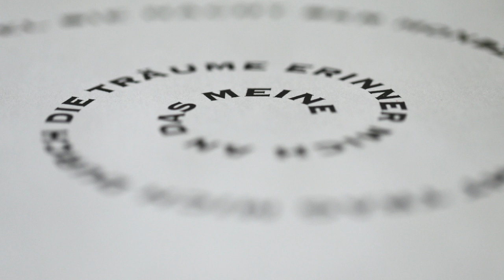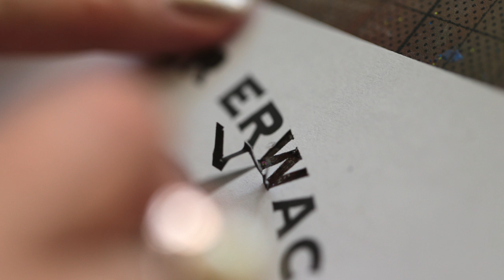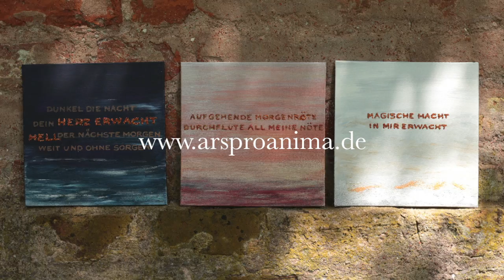Spirituelle Kunst - Segen 💜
Als Mystikerin habe ich mich schon viele Jahre mit der Magie der Worte, Farben und unterschiedlichen Ausdrucksmöglichkeiten beschäftigt. Für mich liegen Magie und Kreativität ganz nah beieinander, sie bedingen sich, sie unterstützen sich, sie sind für mich ein und das selbe￼. In all meinen schöpferischen Prozessen bin ich zu tiefst verbunden mit der Quelle. Aus diesem Zustand heraus lausche ich dem Feld.￼

Die Segen erfüllen meinen Raum und über die Bilder, Farben und Worte können sie auch deinen Raum erfüllen￼. Sie bringen eine heilige heilsame Schwingung mit sich. Sie verankern in dir einen Fokus auf das was sie zu tiefst ausdrücken. So helfen und unterstützen Sie dich deine Wünsche in deinem Leben umzusetzen.￼

Die einzelnen Wörter werden sorgfältig in eine stimmige Form gesetzt. Anschliessend schneide ich präzise eine Vorlage für den Segen - Buchstabe für Buchstabe. Dieser Prozess erfordert hohe Konzentration und Hingabe - ich erlebe es fast als einen tranceartigen Zustand, bei dem die Energie für die Segen nochmal verstärkt auf die Unterlage übertragen wird. Ich bin ganz und gar verbunden mit der Schwingung der Wortmagie und bin sozusagen die Brücke, eine Art Übersetzerin oder Übermittlerin.

Durch mich wird die Frequenz des Segens in das Bild verankert. Ich achte sorgfältig auf jedes Detail, bis es ganz und gar stimmig schwingt.

 Ein Segen trägt immer etwas sehr magisches, göttliches in sich. Du kannst diesen an deinem Lieblingsplatz aufstellen, gerne auch an einem Ort in deiner Wohnung oder an deinem Arbeitsplatz. Du wirst spüren, wie sich hier der Raum verändert und du in deinem Vorhaben bestärkt bist!

Ich freue mich, wenn du dem Ruf deines Segens lauscht!

Fotografie: danke an dpfoto.design 🙏🏻